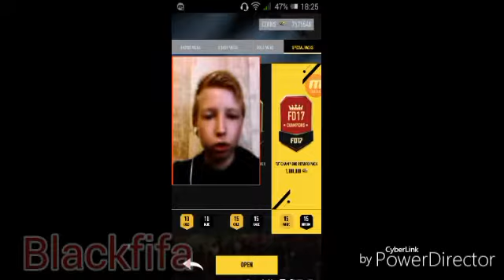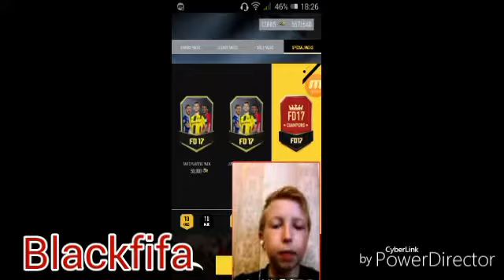FIFA 17 - ПАКЦЫ ЗА WL!!! ВЫПАЛ НЕЙМАР!!!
FUT-DRAFT SIMULATOR